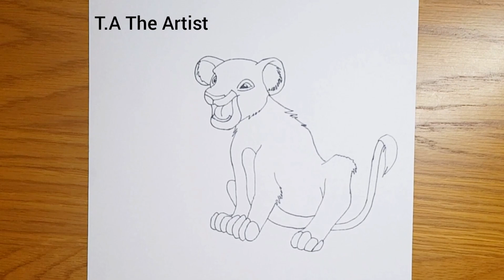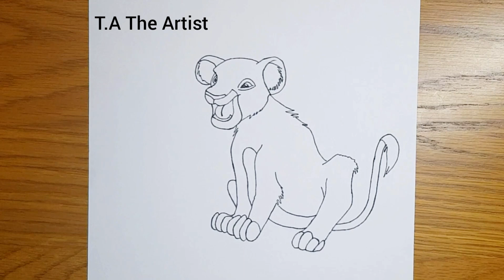How To Draw A Lion's Cub Step By Step Easy Drawing Tutorial. Drawing A Lion Cub.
Hello there, in this video I show you How To Draw A Lion's Cub Easy Step By Step Drawing Tutorial. How To Draw Easy. Learn to draw.

If you choose to draw along, your drawing might not come out exactly like mine. Everyone has their own unique drawing style.

If you want to draw along and I am drawing to fast for you can pause when you require to slow down the process.

Comments are welcome too.

Learning videos for all.
★Drawing Tutorials on everything can all be found here at T.A The Artist channel.
★You can learn how to colour with markers, colour pencils and much more. Colouring pages.
★FUN ART CHALLENGES, DIY's and Colouring Pages and Activities can also be found here!